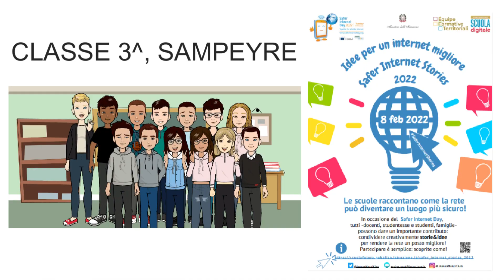SAFER INTERNET STORIES, 3^ Sampeyre 2022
Le classi 3^ di Venasca e Sampeyre hanno aderito all’iniziativa del Safer Internet Stories 2022 scegliendo Audio_LAB, “Storie da ASCOLTARE  per un internet migliore” sulla tematica della gentilezza, del rispetto e della netiquette online e offline.